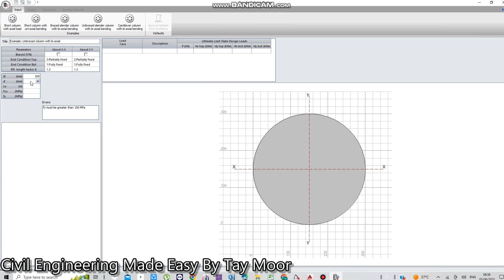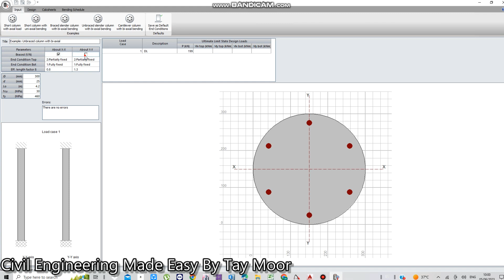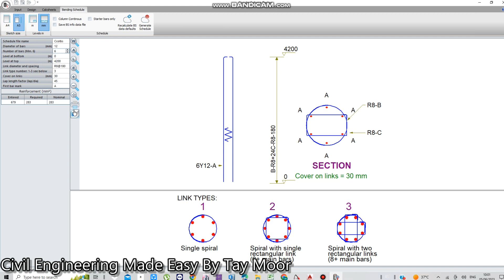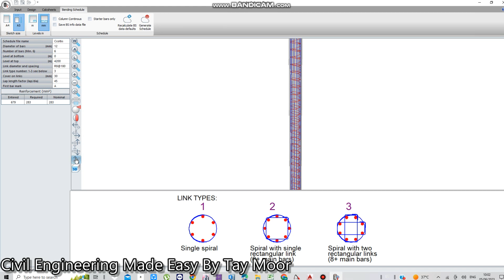How to design a circular column in Prokon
In this video you will learn,How to design a circular column in Prokon.